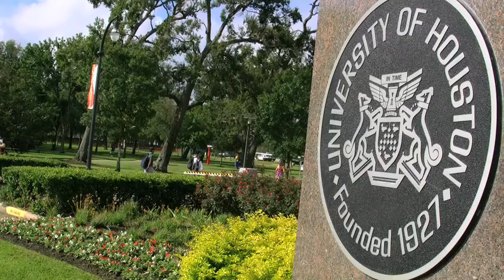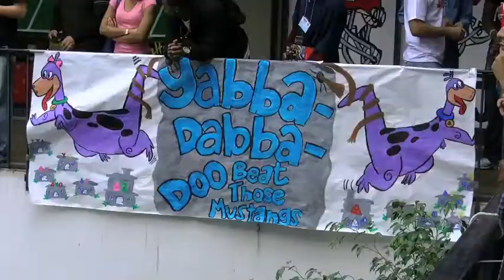UH Homecoming Week Kicks Off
Festivities kick off at the University of Houston's annual Homecoming Week. Events are planned all week leading up to the annual homecoming parade and UH vs. SMU football game Saturday, Oct. 24